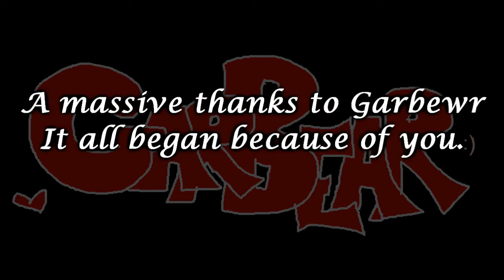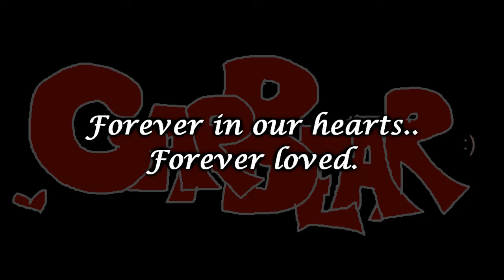Gmod: TTT w/Piika + Bunnies Ep.4 - Nightcore?DRUGS.JIHAD MAGNET.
Shoot like because Idk why.

This is an on-going series that I will be randomly playing.
I basically Tweet specifically when and what i'm playing
And if you have me on steam, of coarse you can join in.
You may end up in an episode! As well feel free to record along side me,
Even apply for a video response! :) Together 2 The Top right?

Gmod is fun.. because it's outrageous...
We play as some ugly ass people
and we build some ugly ass stuff.
We play weird games and there's no point to it.
Garry's mod always has ongoing developers creating mods.
So just when you think you're getting bored, 5 more awesome mods come out.
Join us in this ugly world
and go insane with us ;)